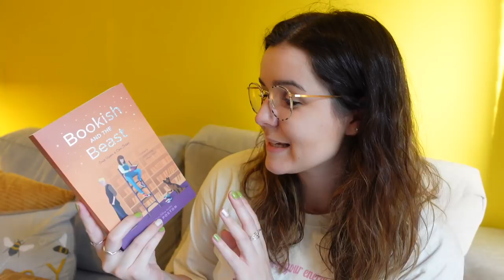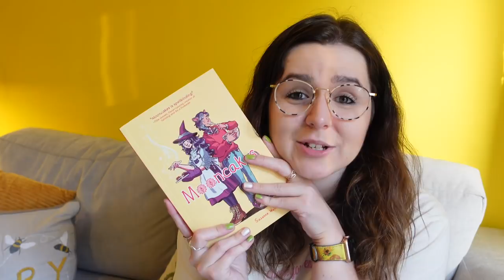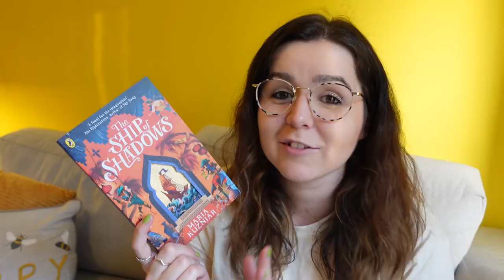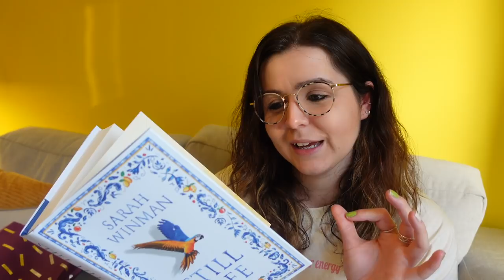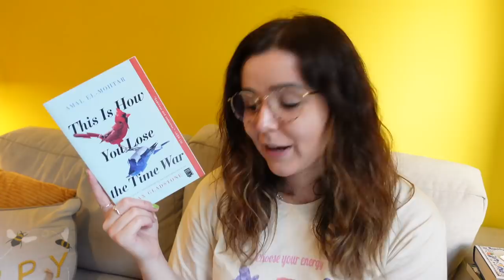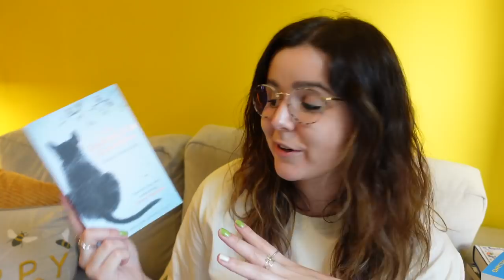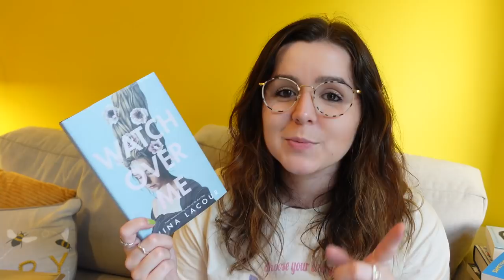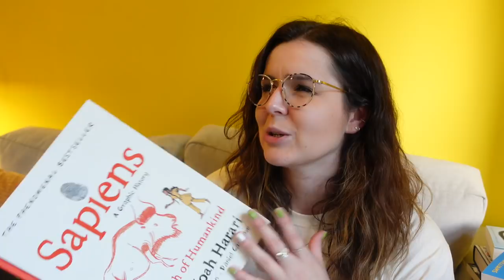Turning 26 in a Birthday vlog, huge book unboxing & haul & the Van Gogh Alive experience in London!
I had such a fantastic 26th birthday, we went to London and visited the Van Gogh Alive exhibition, which was amazing! I also received some lovely books from some lovely humans, so enjoy this vlog + unboxing hybrid.

5 star ⭐️ Blew my MIND, AMAZING!
4 star ⭐️ I reaalllly loved it, but it wasn't quite mind blowing
3 star ⭐️ Liked it a lot, but it wasn't a special read for me
2 star ⭐️ I can see the merits, but it wasn't for me
1 star ⭐️ Nope. Just nope.

Check your phone: Music by Pete Wentz of Fall Out Boy - Check Your Phone